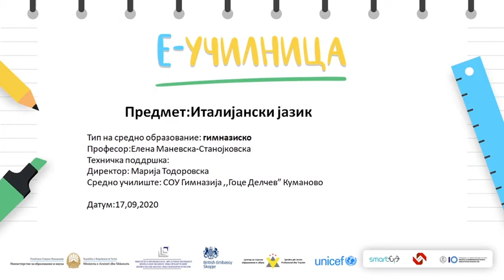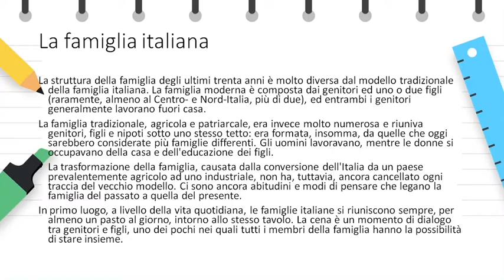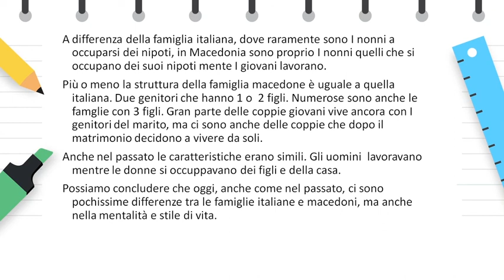II година - Италијански јазик - La famiglia italiana macedone интеркултурни разлики